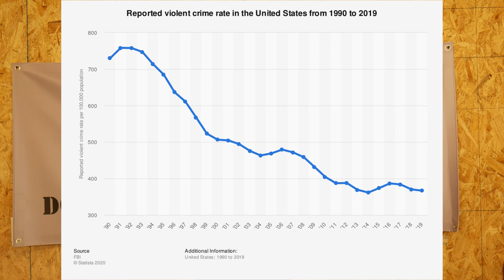Joe Biden's State of the Union Address - More lies and deception about guns